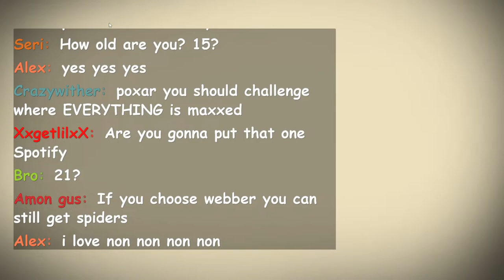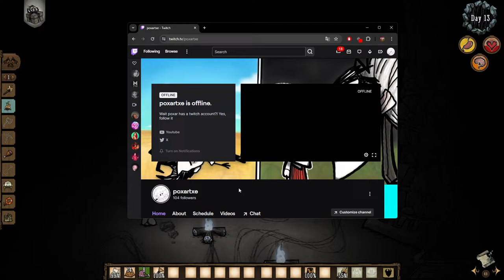I Played Don't Starve With Nothing*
🤓 This is very fun.